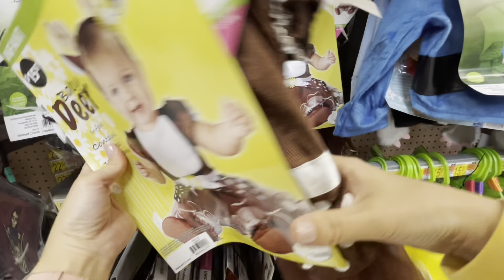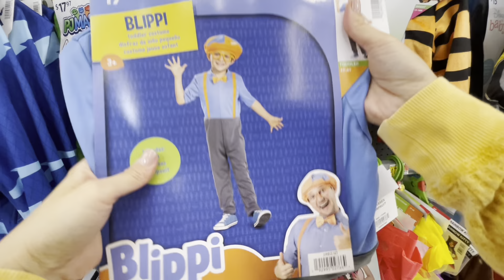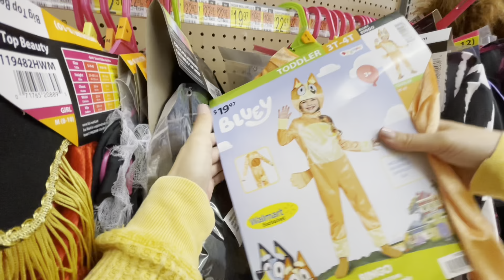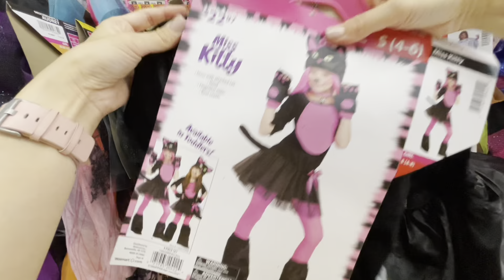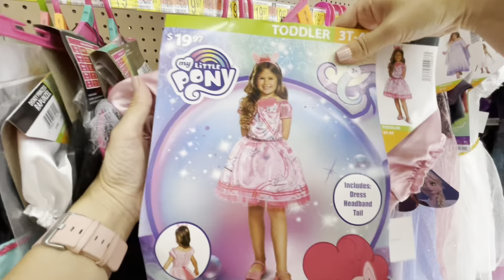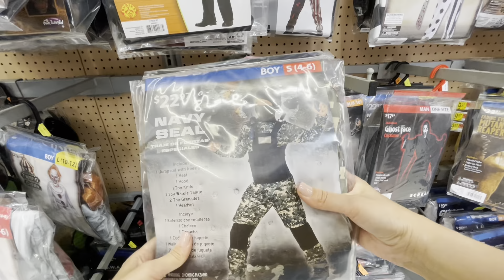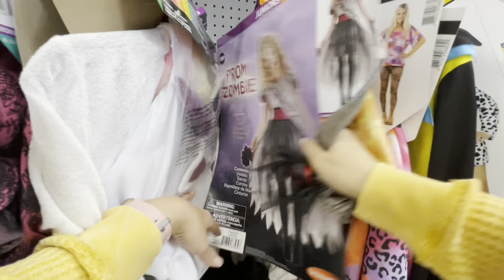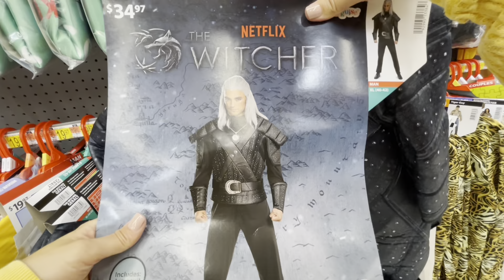【ASMR】Shop with Me at WALMART | Halloween Costumes 🎃 | No Talking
Hello everyone! Today I went to Walmart to shop (browse) Halloween costumes. I hope kids can do trick or treating this year like usual. Walmart is selling tons of costumes right now so this video might be able to help you shop your costume! I hope you enjoy watching!😊

*Donation (I appreciate if you tip in for my future ASMR videos)